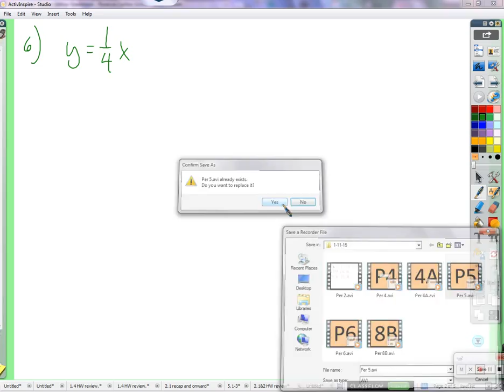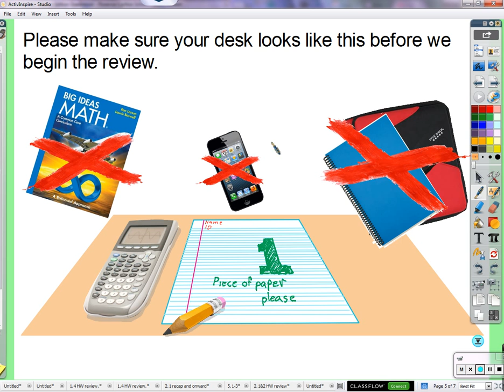Period 5: Graphing linear functions (11/11/2015)